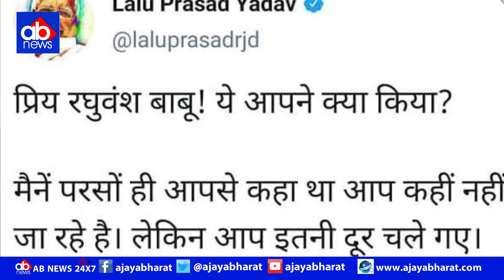Lalu Yadav कहा - बहुत याद आएँगे दोस्त | Ajaya Bharat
Raghuvansh Prasad के निधन से  इमोशनल हो गए Lalu Yadav कहा - बहुत याद आएँगे दोस्त | Ajaya Bharat